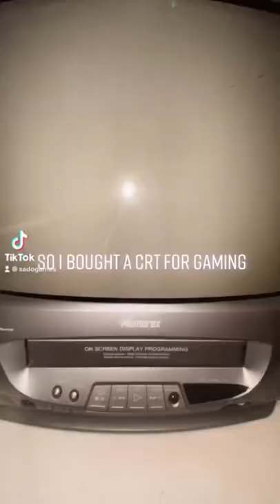Melee on CRT 😍gamecube